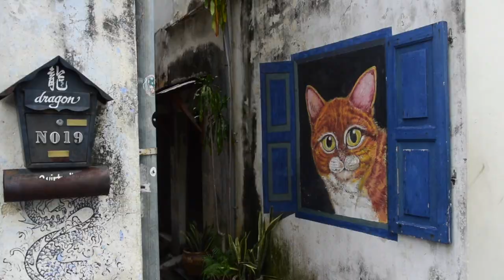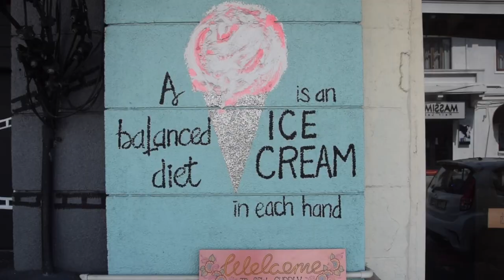PENANG I MALAISIE I Cooktravelbook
4 jours à Penang, une île de la Malaisie